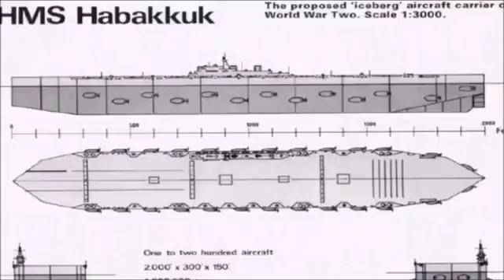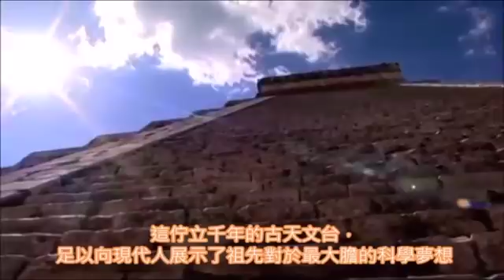10個世界歷史上最瘋狂的超級工程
這世界有許多的實驗跟工程，隨著人類的野心跟欲望越之強烈的情況下,難免會出現瘋狂或逆天的想法，有的能開發成功，當然也有失敗的工程，有的想法是出自於戰爭,有的是出自於未來或科技,影片介紹10個史上最瘋狂的超級工程，到底哪一個工程最瘋狂跟逆天呢?
歡迎大家留言跟討論喔!

十大史上最瘋狂的超級工程
0:13 生物圈2號
位於美國亞利桑納州圖森市北部的Oracle地區，這是以人類未來要移民火星為目的所做的試驗。
0:50 巴多宇宙貝大炮
這是60年代中期，加拿大的吉拉德·布爾博士在加勒比海的巴貝多島上建立起一個試驗場，他設計一種能夠發射人造衛星的超級大炮。
1:23 冰航母「哈巴庫克」號
這是二戰期間，英國國內鋼材奇缺，無法建造很多的反潛驅逐艦與護航航母，在這困境下徹底激發了英國人的想像力，他們完成了「冰航母」的圖紙。
2:01 德州華茲堡計劃
歐洲已完成大型強子對撞機之後，美國所計畫開發比歐洲更大的粒子對撞機，就在德州華茲堡地下。
2:35 核災村(內華達核武器試驗場)
位於內華達洲首府拉斯維加斯西北，在這地下進行核試驗。
3:08 柏林魔山監聽站(TEUFELSBERG)
這是用二戰廢墟堆成的人工山體，故名為魔山，在冷戰時期，美國人用它來監聽敵方的無線電通訊。
3:41 美空軍武器實驗室
這是世界上最大的全木結構裝置，1970年，美空軍實驗室在新墨西哥州，阿爾伯克基的一處秘密軍事基地中，開始實驗核動力戰鬥機發動機。
4:15 科拉超深鑽孔 (Kola Superdeep Borehole)
這是世界排名第3深的洞，深度達12289米。
4:47 特斯拉塔(Wardenclyffe Tower)
這是人類最早的無線通訊設備，在夜空里，特拉斯的鐵塔會產生巨大藍色電弧。
5:25 瑪雅人的天文台
位於墨西哥的奇侵伊察，瑪雅人用來觀測太陽，月亮，或金星。